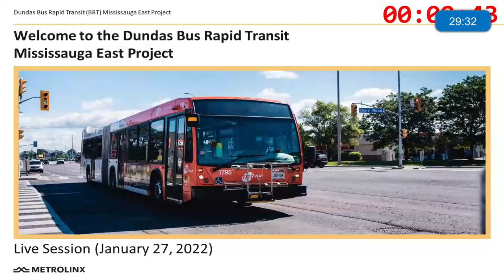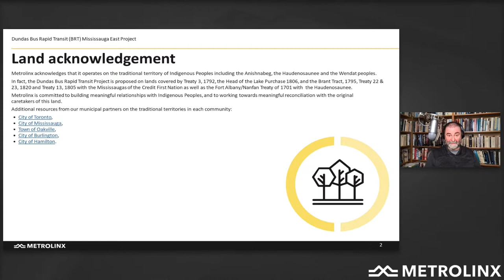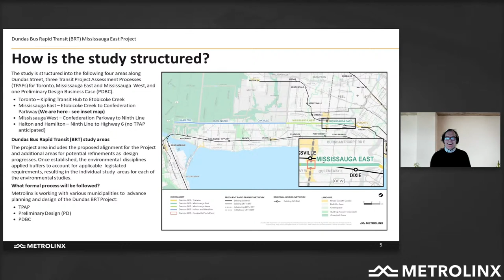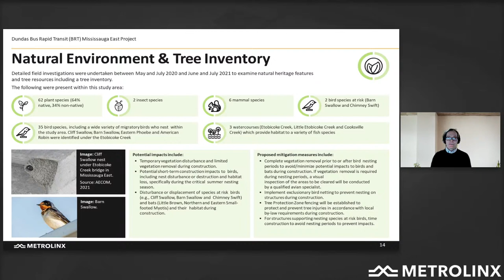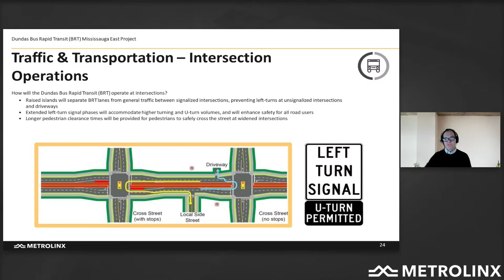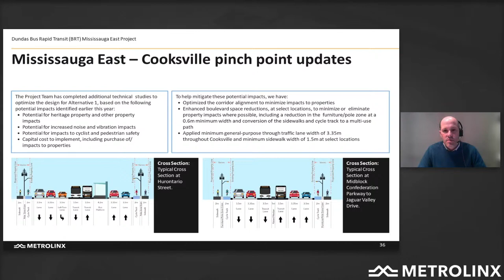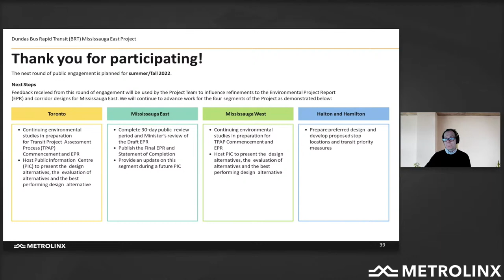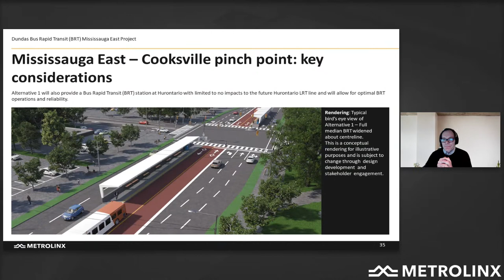Dundas Bus Rapid Transit (Mississauga East) - LIVE MEETING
Please join us on January 27, 2022 at 6:30pm for a presentation and question-and-answer session about the Dundas BRT Mississauga East Project. Live captioning will be provided.

Metrolinx will provide a brief presentation followed by a question-and-answer session. Our virtual platform allows you to vote on the questions you would most like answered, and the order our experts take them in will be based on popularity (total votes). We encourage you to submit and vote on questions now. You may also submit questions during the meeting.